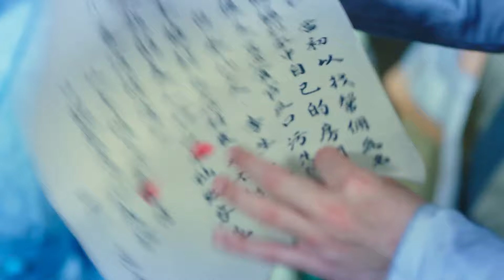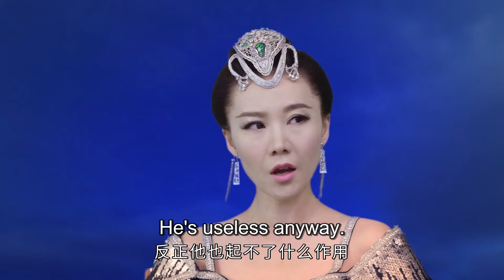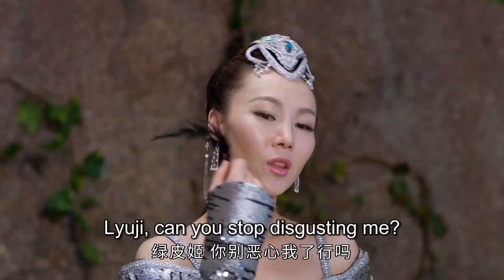MULTISUB【Dragon's Descent🐉降龍伏虎小濟公】 EP 07 | 風雲變，護三界💥降龍轉世下凡追擊盜寶妖孽卻遇意外，留金身與凡人元神合一重啟洪荒之力⚔與仙之女聯手剷除妖魔！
🕗更新时间：9月29日20:00（GMT+8）起每日更新
🕗Schedule: Everyday at 20:00 (GMT+8)

【剧情介绍】
佛祖座下的大鹏鸟被神秘妖魔乾坤洞主所蛊惑，偷盗七件佛门至宝下凡，被十八罗汉阻止。大鹏鸟哄骗看守婆罗洞的胖瘦仙童越狱出逃，降龙罗汉连忙追击，不料大鹏鸟自爆佛宝得以逃生，而降龙罗汉则受了重伤。佛祖命令降龙罗汉转世下凡捉拿大鹏鸟，但李氏女主人若兰却被乾坤洞主附身，降龙欲进入若兰腹中时被乾坤洞主偷袭，危急时刻他将护体金龙打入若兰腹中，成为胎儿之魂，而自身与乾坤洞主决斗后两败俱伤。七年后，降龙罗汉的藏身秘法破解，降龙罗汉元神重伤未愈，浑浑噩噩中附体在前往天台县上任县令却遇害身亡的贾道济身上，伏虎罗汉发现了贾道济的身份，并点醒降龙罗汉，但此时降龙罗汉重伤未愈，无法与已经七岁的金龙佛胎李修缘元神合一，于是伏虎化作凡人充当天台县师爷，与伏虎一同保护李修缘，等待降龙罗汉伤愈在进行元神合一，成为真正的降龙转世。降龙罗汉附体的贾道济、伏虎罗汉化身的甄虎、护体金龙转世的小修缘、被罚下凡间的胖瘦仙童，因为罗汉护法而让先天死胎复生的剑仙之女小胭脂一起收妖魔、破悬案、护佑三界平安。
【Synopsis】
The drama, inspired by the descent of the dragon and arhat incarnating into the mortal world, tells the story of the dragon and tiger teaming up to eliminate demons, with humans, immortals, and demons entangled in love, hatred, and vengeance, to safeguard the peace of the three realms.